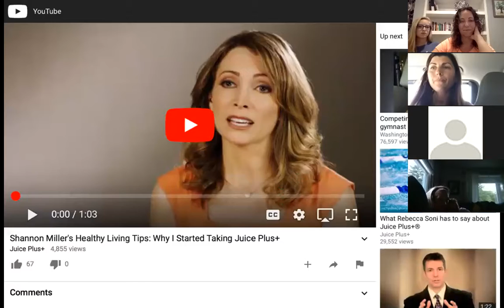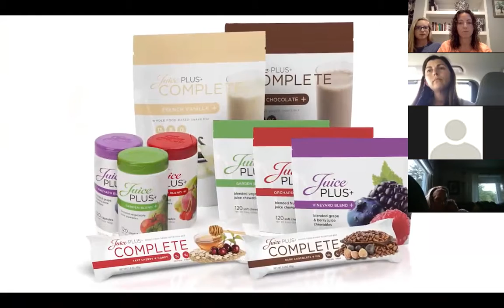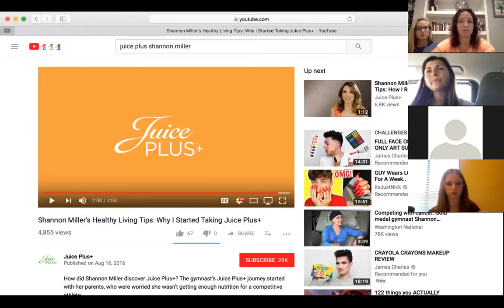Eat for the Meet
Gold Standard Health for the gymnast in your life. Join us to hear how what they eat impacts their meet. Stories from a medical professional, wellness mamas and a gymnast herself regarding nutrition and the vital role it plays in performance and recovery.